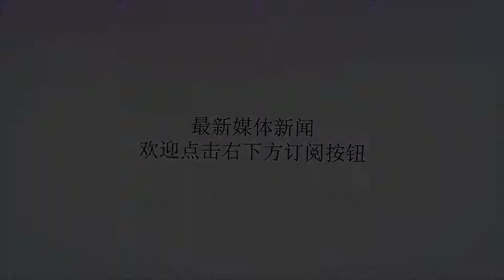詹姆斯承认因这点导致人气下滑 但他不会放弃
谢谢！詹姆斯北京时间8月30日，据美媒体报道，湖人队球星勒布朗-詹姆斯承认他因为公开谈论社会问题而人气下滑，但是他会继续这么做。詹姆斯一直非常关注社会问题，最近这么多年，他经常公开谈论美国的种族问题，而且屡屡抨击美国总统唐纳德-特朗普。近日，詹姆斯在自己的一档谈话节目里承认他因为公开谈论社会问题而人气下滑，但是他会继续这么做。“我希望得到满足感，不只是我自己，还有其他每个人。”詹姆斯说道，“我现在有机会去鼓舞那些喜欢我的孩子们，对我来说，如果别人不谈论这些话题，那么我也闭口不谈吗？这是不对的。”“最终，当我决定公开谈论这些话题，并且不在乎因此受到的指责和影响时，我的心态就是，这不是为了我自己。”他继续说道，“我的人气因此出现下滑，但是我必须把事实告诉那么多不同的孩子们，这比我个人的得失更重要。”